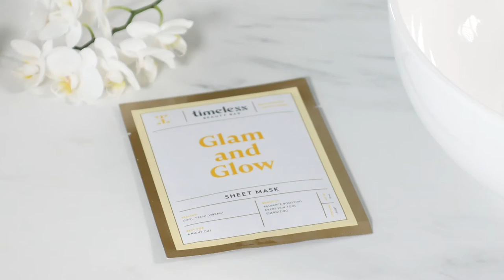Timeless Beauty Bar | Travel Face Masks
Perfectly packaged travel face masks make it easy to enjoy a treat-yourself moment. Made in the USA with pure cotton sheets and ingredients picked to target what your skin needs, like Vitamin C to brighten, oat extract and cucumber to combat puffiness, and red wine and hyaluronic acid to refresh. An on-the-go beauty solution that’s also a fun addition to a night in.